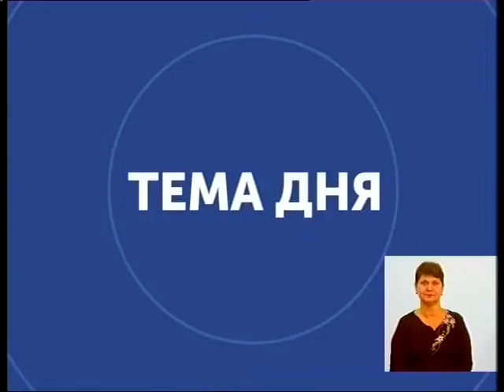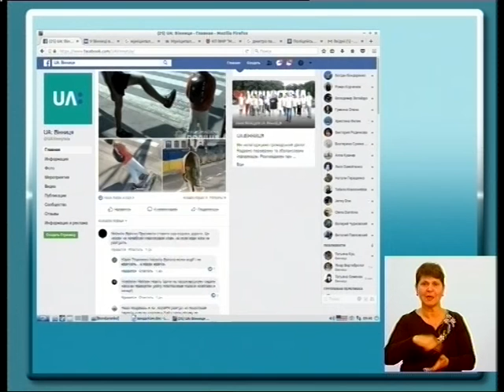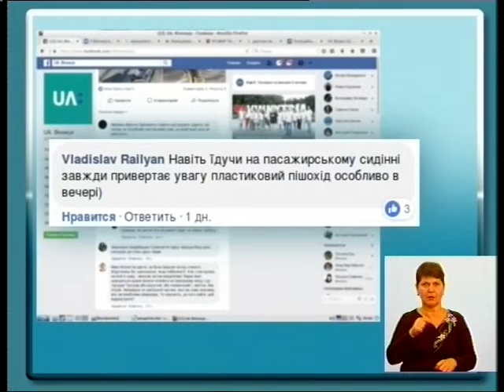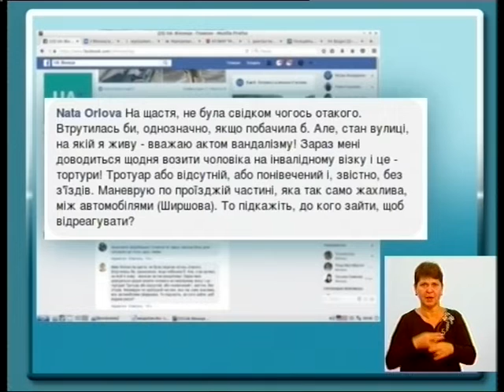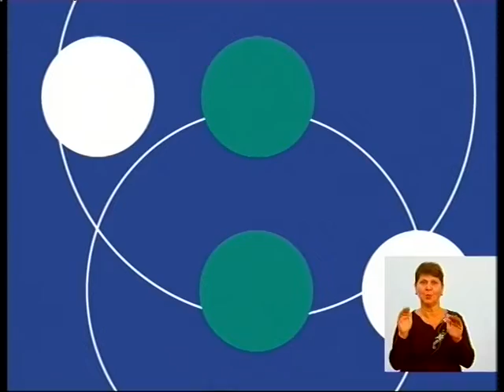Тема дня. Зловмисне псування муніципального майна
Тема: Зловмисне псування муніципального майна.

Зловмисне руйнування та пошкодження матеріальних і культурних цінностей, приватних та суспільних об'єктів майна. Такі факти чи не щодня фіксують на камери відеоспостереження міського ситуаційного центру. На скільки Вінниця потерпає від дій хуліганів та яка відповідальність за це очікує на правопорушників. Про найрезонансніші випадки таких справ поговоримо із представники правоохоронних органів. Сьогодні у студію для розмови ми запросили гостей, а це:

- Віталій Чигур, заступник начальника КП ВМР «Муніципальна поліція».

- Микола Кулівар, начальник відділу первенції Вінницького відділу поліції.